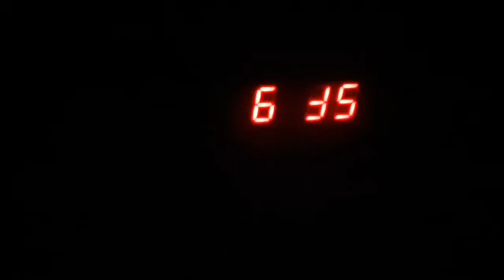#101 We REALLY do live in our motorhome